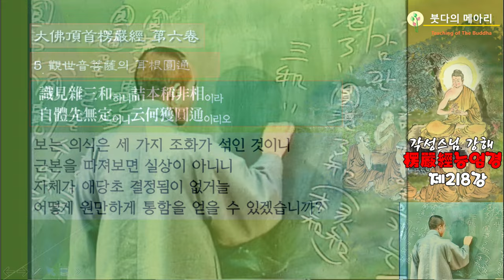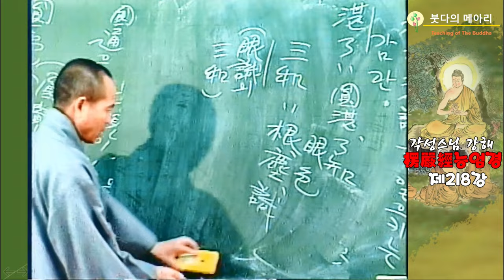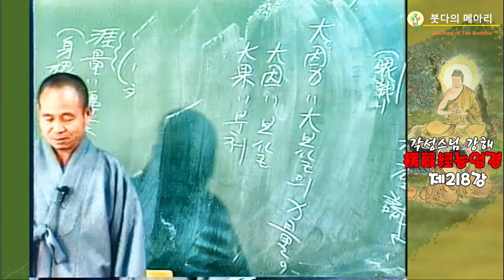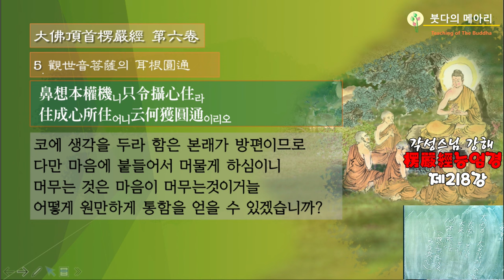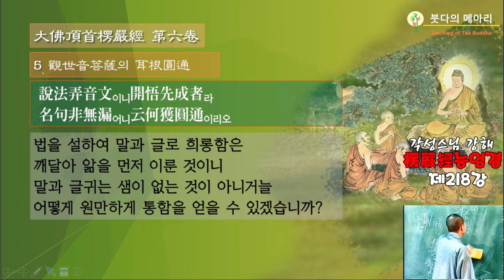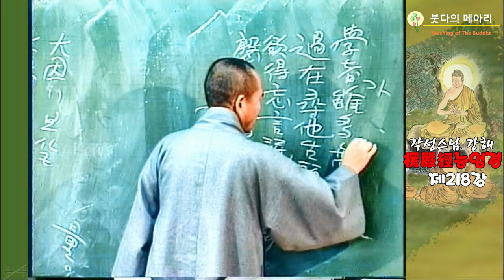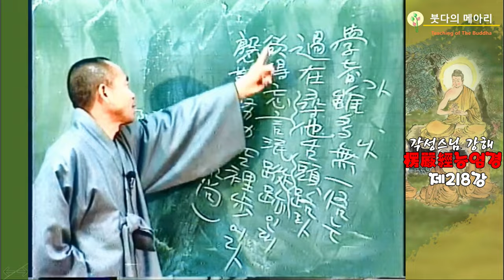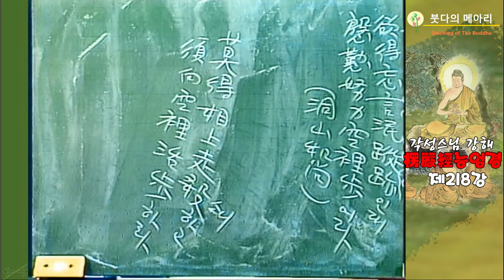각성스님 강해_능엄경 제218강 / 관세음보살의 이근원통(耳根圓通), 보는 의식은 3가지 조화가 섞인것이나 실상이 아니다?